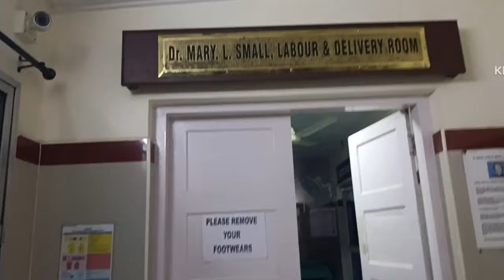1IFTHAR VLOG. ഹോസ്പിറ്റലിലെ ഞങ്ങളുടെ ഫസ്റ്റ് നോമ്പ് തുറ ഇങ്ങനെ. Ramadan vlog malayalam vlog.